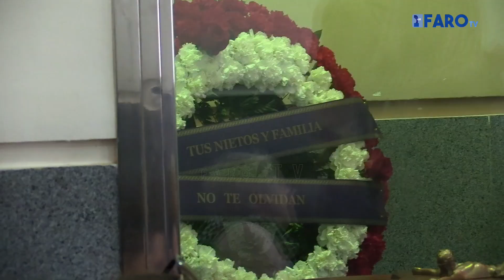Último adiós a José María Rodríguez Vera, el legionario que ha inmortalizado al Tercio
Ha sido un emblema de La Legión. Hablar del Tercio Duque de Alba es hacerlo de José María Rodríguez Vera, la persona que durante toda su vida ha inmortalizado cada uno de los momentos de este Cuerpo. Es el fotógrafo de La Legión que ha fallecido a los 83 año, dejando como herencia todas esas imágenes del Tercio al que se dedicó en cuerpo y alma.

Redacción y locución: Silvia Vivancos